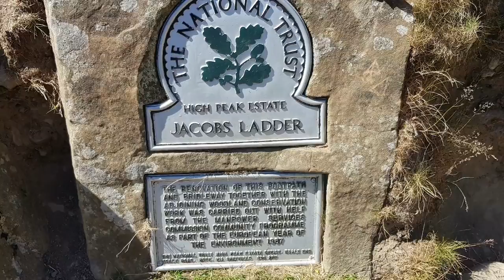A Hike To Kinder Scout & Jacobs Ladder